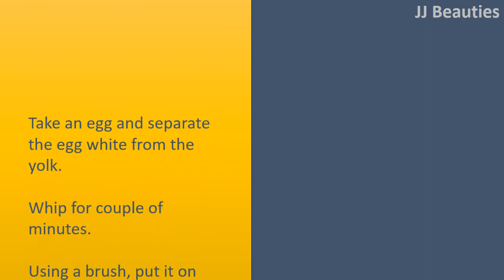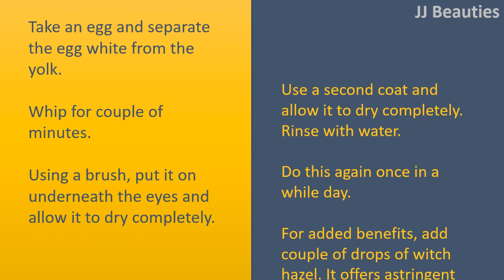miracle tips to remove eye bags with egg - DIY home remedies for eye bags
Egg for Eye Bags.

Egg White with Lemon
Daily Whisk 2 egg whites until creamy.
Add 1 teaspoon of fresh lemon juice and stir well.
Using a cotton pad, use the solution about the eyes.
Leave it on for 15to 20 minutes.
Rinse with water and pat dry.
Do this again

Egg White.
Take an egg and separate the egg white from the yolk.
Whip for couple of minutes.
Using a brush, put it on underneath the eyes and allow it to dry completely.
Use a second coat and allow it to dry completely.
Rinse with water.
Do this again once in a while day.
For added benefits, add couple of drops of witch hazel. It offers astringent qualities.

Egg White with Milk and Honey.
Combine 1 teaspoon all of egg white, milk and honey.
Whisk the components well.
Use the mixture underneath the eyes.
Leave it on for 15 to 20 minutes.